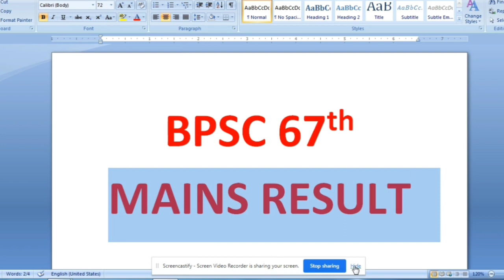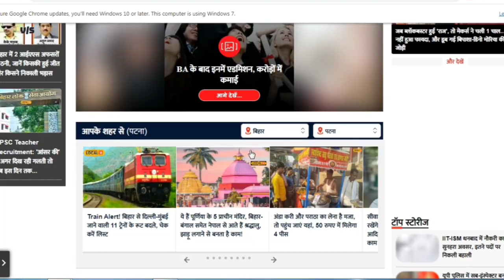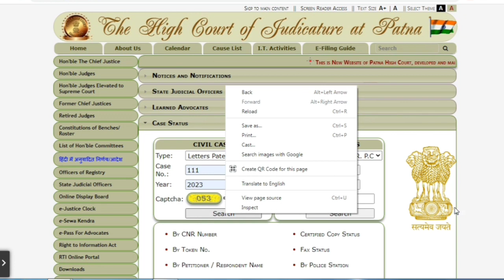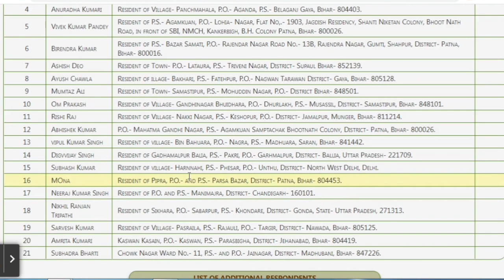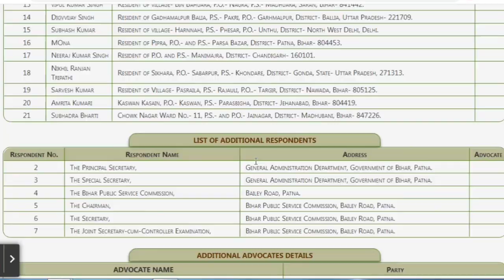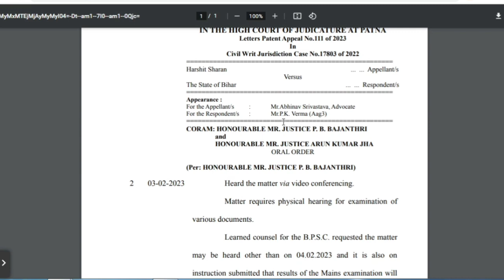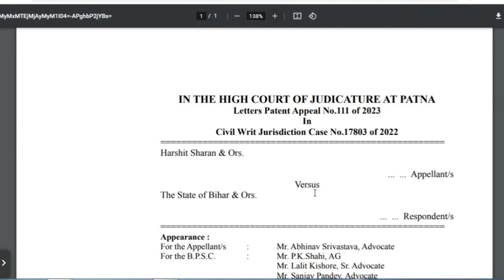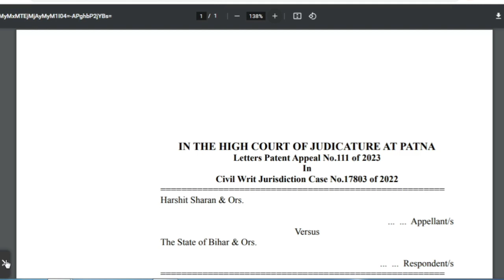BPSC 67th Mains result Big Update From Patna High court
bpsc 67th result 2022
bpsc 67th result date
bpsc 67th result live
67th bpsc result
67th bpsc result 2022
67th bpsc result date
67th bpsc
bpsc69th